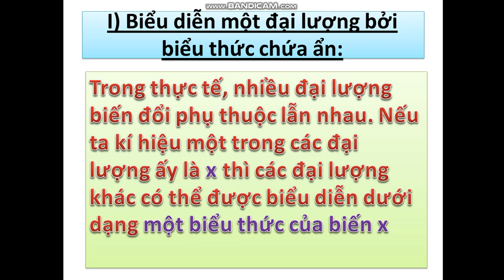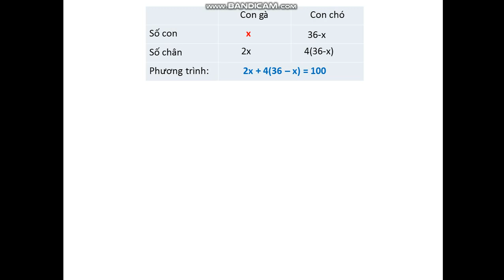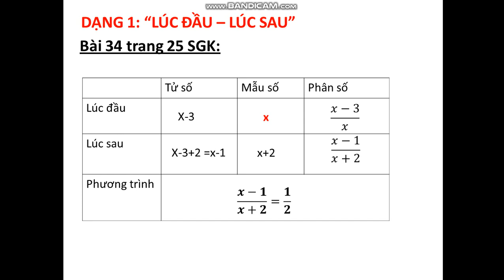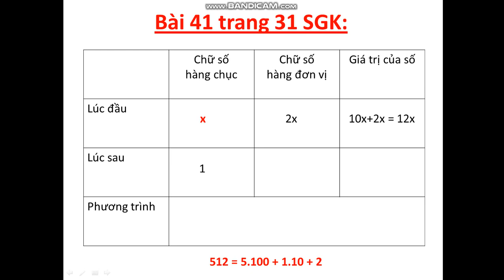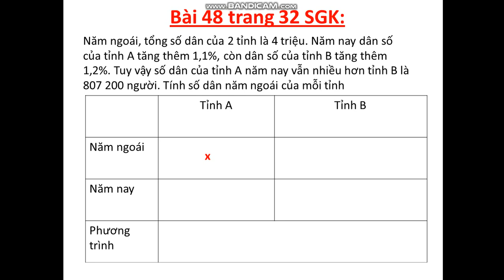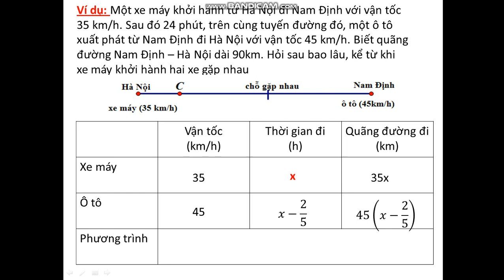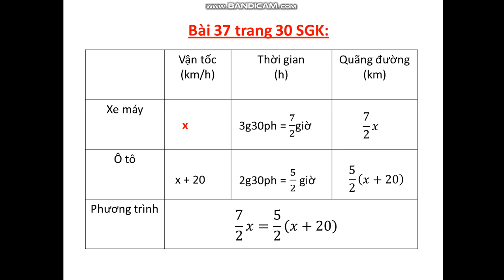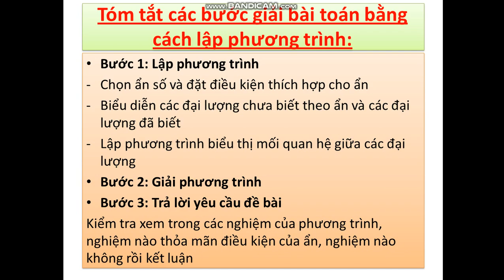K8 Chu de 5 Giải bài toán bằng cách lập phương trình